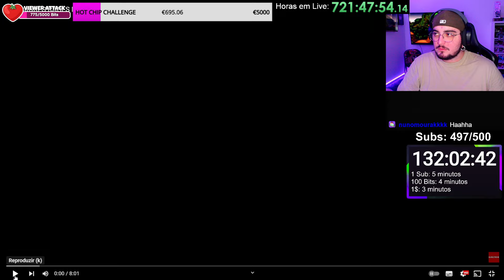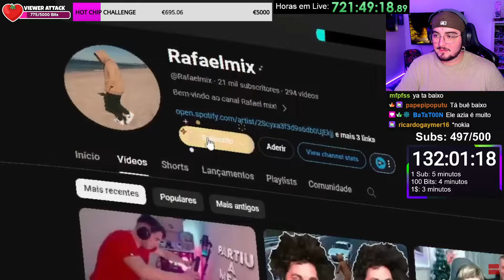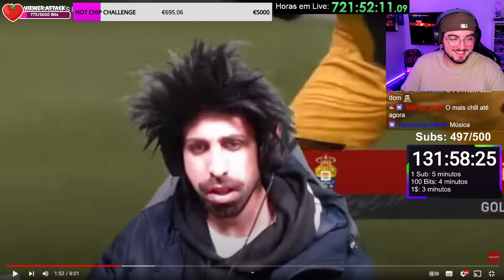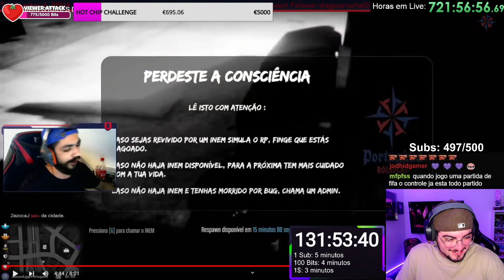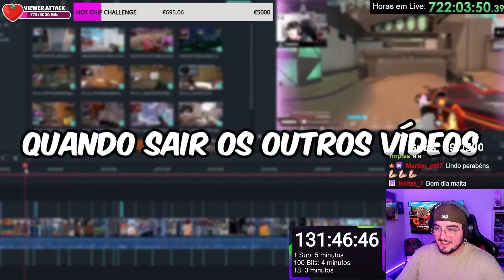Kazzio reage a OS MAIORES RAGES DA TWITCH PORTUGAL 5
clips do kazzio
kazzio clips
kazzio
kazziotv
sirkazzio